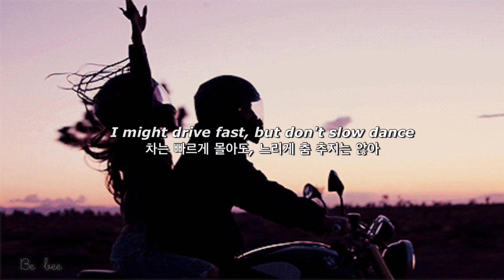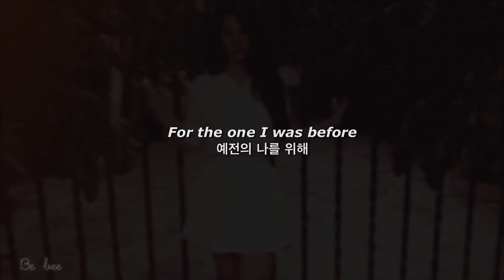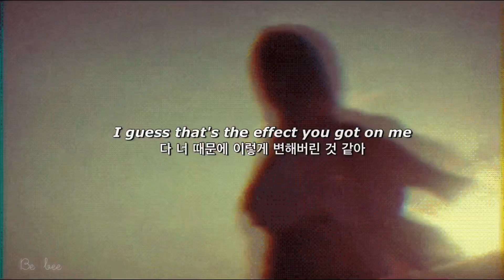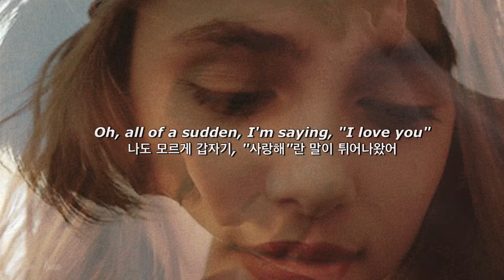[가사해석] 나쁜남자에게 찐사랑이 찾아오면 :: Marc E. Bassy - Plot twist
Marc E. Bassy - Plot twist

🎀 의역, 오역 있습니다
🎀 더 좋은 해석 있으면 댓글에 남겨주세요